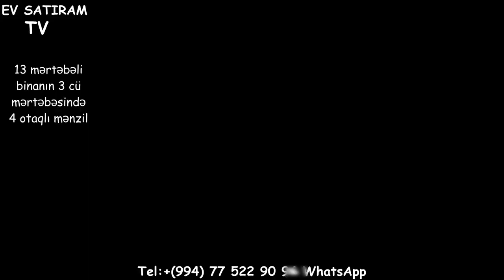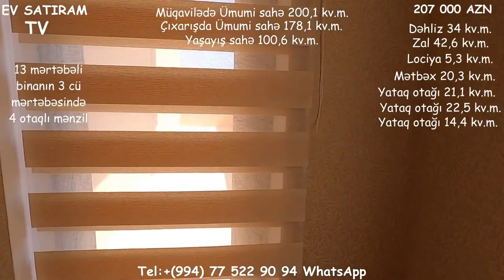4 OTAQLİ MENZİL 200 kv.m. 207 000 AZN SATILIR/Недвижимость в Баку /bina az/emlak az/tap az